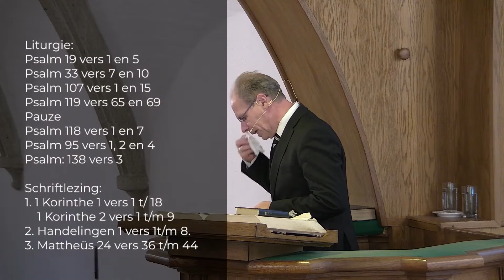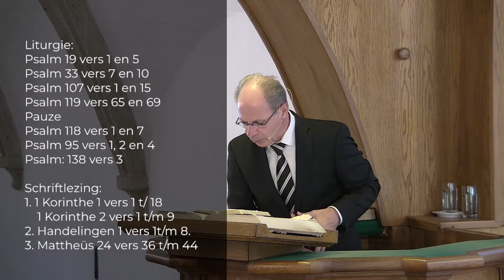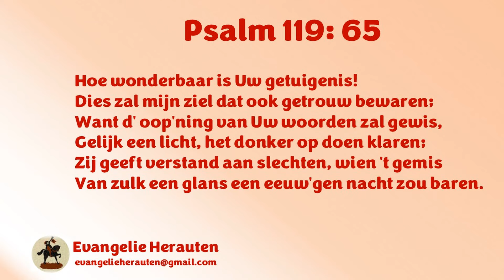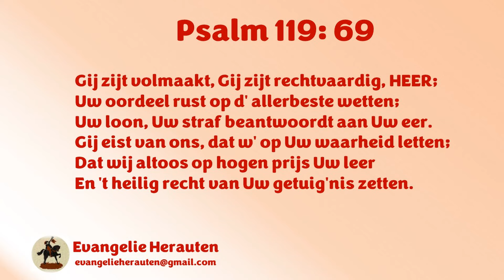Ds. M. Maas | 1 Korinthe 2: 1 & 9 | Meditatie zendingsdag Oene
2 Want ik heb niet voorgenomen iets te weten onder u, dan Jezus Christus, en Dien gekruisigd.
9 Maar gelijk geschreven is: Hetgeen het oog niet heeft gezien, en het oor niet heeft gehoord, en in het hart des mensen niet is opgeklommen, hetgeen God bereid heeft dien, die Hem liefhebben.

Preken van ds. M. Maas staan met zijn toestemming op Evangelie Herauten.